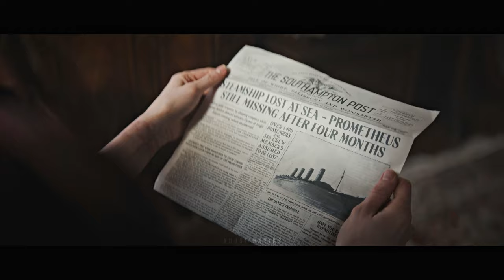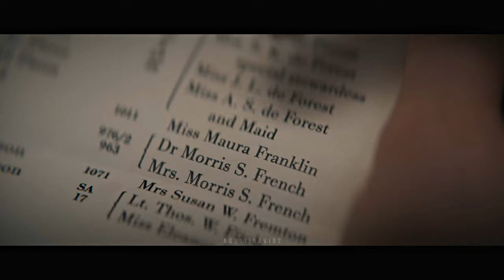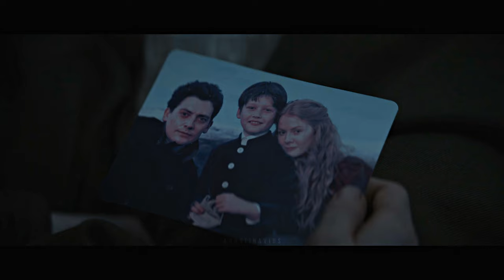Maura Franklin | Wake Up (1899)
Don't steal/re-upload. Share the link!
• Tv Show: 1899
• Characters: Maura Franklin
This is my longest protect yet. This show quickly became one of my favorites and I can't wait to see more about it!